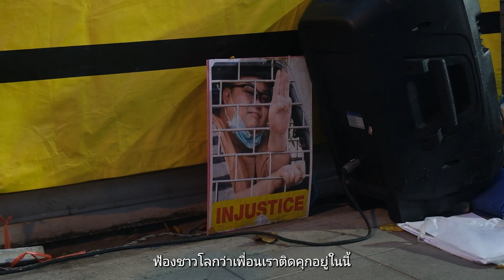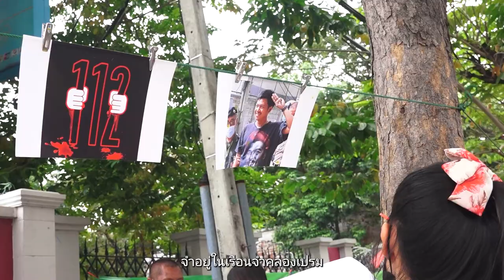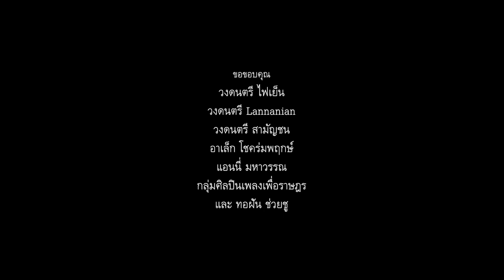บทเพลงแห่งราษฎร | Songs of the People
“แสงเทียนยังคงโชติช่วง และเสียงเพลงยังคงก้องกังวาน ที่หน้าเรือนจำคลองเปรม”

กลุ่มศิลปินเพลงเพื่อราษฎร คือกลุ่มผู้ชุมนุมที่ปักหลักหน้าเรือนจำคลองเปรมเป็นประจำ ร้องเล่นเต้นรำบทเพลงการเมืองเพื่อส่งกำลังใจถึงนักเคลื่อนไหวที่ถูกจับกุมคุมขัง เกือบทั้งหมดของกลุ่มศิลปินเพลงเพื่อราษฎรเป็น “คนเสื้อแดง” ที่ต่อสู้มายาวนานผ่านบทเพลงและเสียงดนตรีด้วยอารมณ์ขันที่แฝงนัยยะของการไม่สยบยอม รวมถึงสะท้อนความเจ็บปวดของโศกนาฏกรรมที่เคยเกิดขึ้น ทว่าไฟแห่งความหวังและการต่อสู้ยังคงไม่มอดดับ โดยเฉพาะเมื่อกระแสธารการต่อสู้ของ “ราษฎร” ได้โหมกระพือขึ้นใหม่อีกครั้ง และส่องสว่างอย่างที่ไม่เคยมีมาก่อน แม้ความหวังกำลังถูกทำให้หรี่แสง นักต่อสู้ถูกปราบปรามด้วยนิติสงคราม แต่กลุ่มศิลปินเพลงเพื่อราษฎรยังคงยืนหยัดต่อสู้จนถึงตอนนี้ด้วยอาวุธเดียวที่มี นั่นคือ “เสียงเพลง”

ชวนรับชมสารคดี “บทเพลงแห่งราษฎร | Songs of the People” ถ่ายทำกิจกรรมของกลุ่มศิลปินเพลงเพื่อราษฎรที่หน้าเรือนจำคลองเปรมและการชุมนุมที่ผ่านมา เพื่อเป็นหนึ่งในบทบันทึกการต่อสู้ของราษฎรครั้งหนึ่งที่เคยเกิดขึ้นในประวัติศาสตร์การเมืองไทย